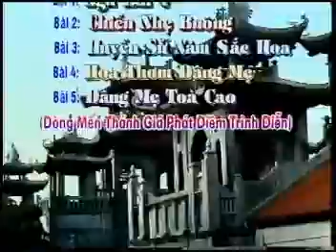Dâng hoa Kính Đức Mẹ Bộ 7 năm 2002 - bài 1: Ngũ Bái 4